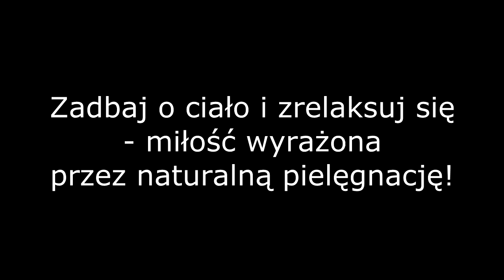Niespodzianka na Walentynki! - Calaya.pl